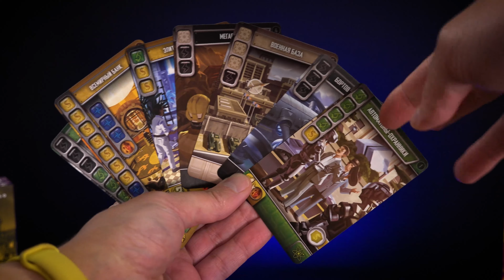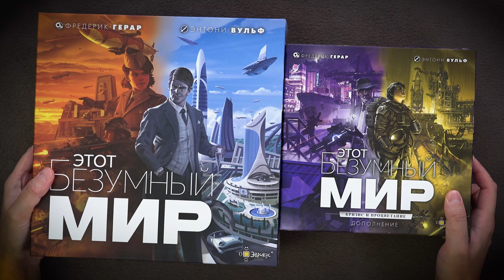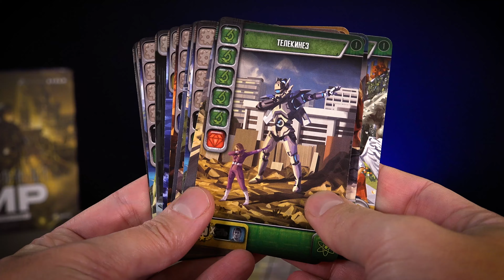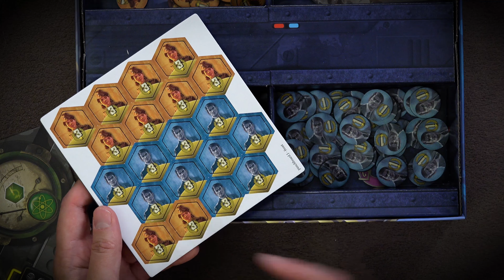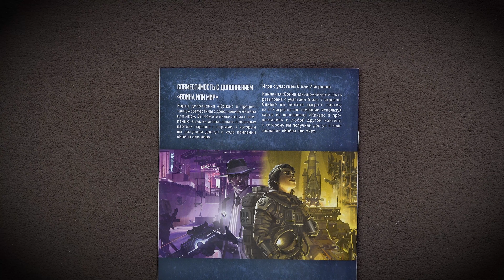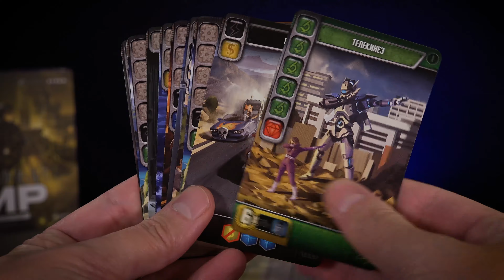ЭТОТ БЕЗУМНЫЙ МИР: КРИЗИС И ПРОЦВЕТАНИЕ | Обзор дополнения к настольной игре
КУПИТЬ дополнение к настольной игре «ЭТОТ БЕЗУМНЫЙ МИР: КРИЗИС И ПРОЦВЕТАНИЕ» можно

«Этот безумный мир: Кризис и процветание» - большое дополнение, добавляющее возможность играть в ЭБМ 7 участникам, а также привносит новые игровые элементы: кризис и двойная прибыль.
Дополнение может быть использовано в соло-режиме игры.

Кому подойдёт эта игра?
- поклонникам стратегий,
- любителям игр с механикой драфта,
- любителям игр с комбинаторикой,
- тем, кто ценит соло-режим.

Отличия игры с дополнением в следующем.
Кризис

B фазу производства некоторые карты развития дополнения становятся причиной кризиса в добыче определённых ресурсов. За каждый перечёркнутый символ ресурса вычтите один соответствующий ресурс из числа произведённых.

Двойная прибыль
В конце игры некоторые карты дополнения приносят победные очки за каждую пару карт определённых типов, построенных в империи игрока. Это и есть двойная прибыль.

Игра с участием 6-7 игроков
В мире игры появились 2 новые империи, что позволяет объединить в игре до 7 участников.

Соло-режим
Дополнение предлагает 6 новых сценариев для соло-режима.